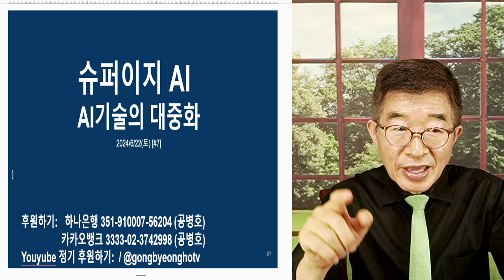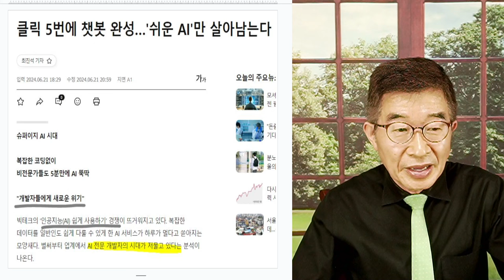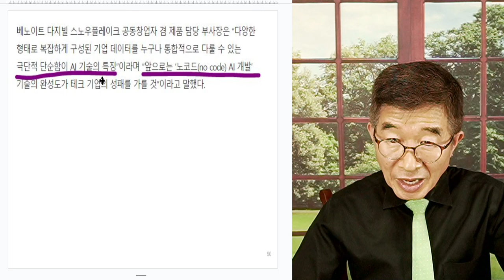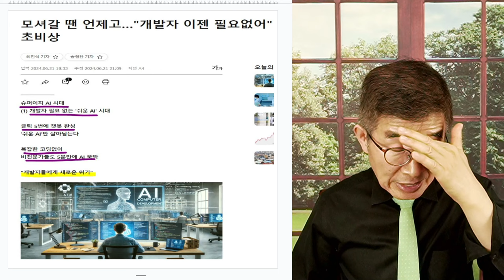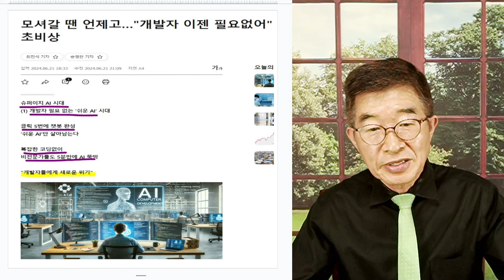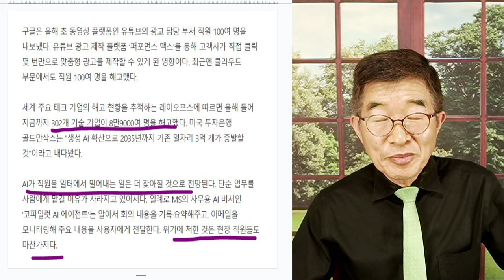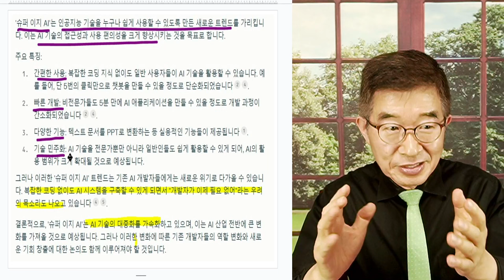'슈퍼이지' AI / AI 기술의 대중화 [공병호TV]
Bitcoin : 3MTW849AkP2ftLeSK2teZHMmzLu7Z83s9U